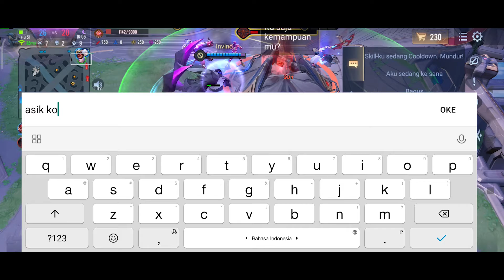[20] Gagal MVP , Sephera : Fortune Teller | ft. Van Van Rivan | AoV | RoV | Lien Quan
Server : Baratha Yudha
Hero/Role : Sephera/Midlaner
Skin : Fortune Teller